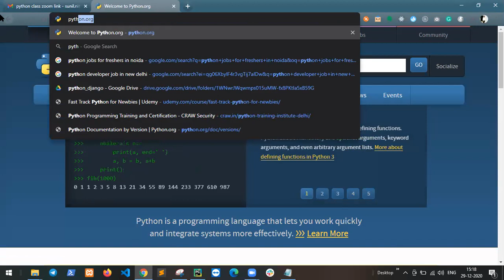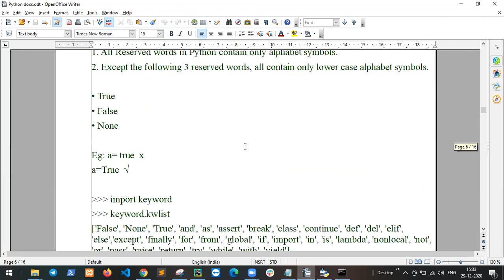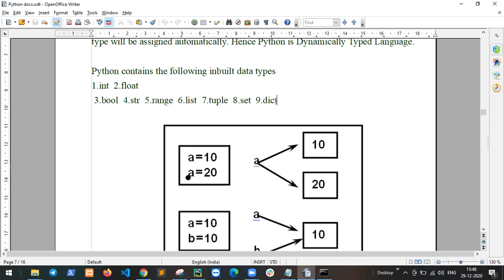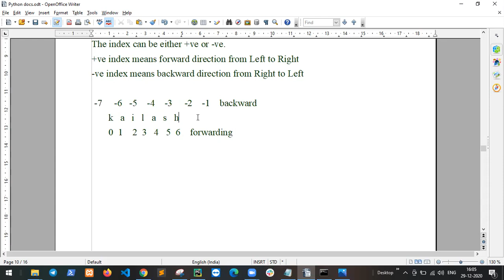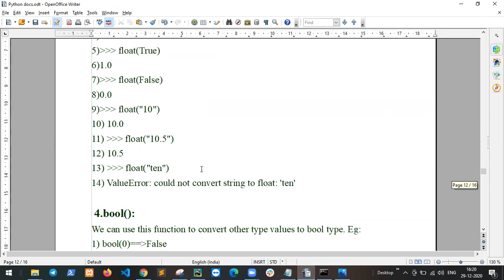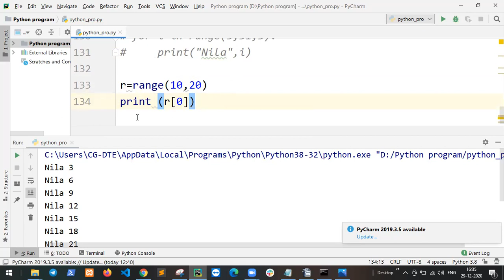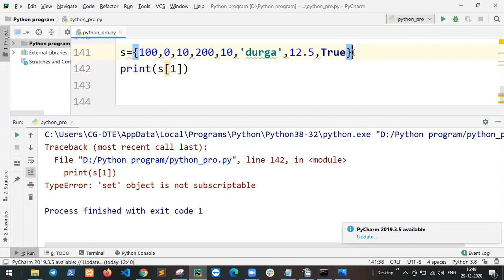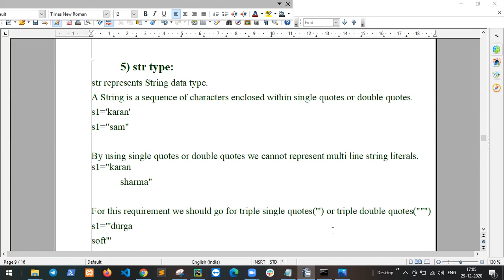Python Programming Training | Python Variables & Data Types / Identifiers | Craw Security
DESCRIPTION

Hey there, In this video, we will talk about- Python Programming Training | Python Variables & Data Types / Identifiers | Craw Security

In this video, you will find detailed information about Python Programming Training | Python Variables & Data Types / Identifiers | Craw Security.

python variables
variables in python
python tutorial
learn python
variables
python tutorial for beginners
python variable
variable in python
variables and data types python
python programming
python for beginners
variables python
what is python variables
python variables explained
python variables and data types
variable data types in python
what is variable in python
python programming tutorial for beginners in english
python programming pdf
python programming
python programming course
python programming pdf